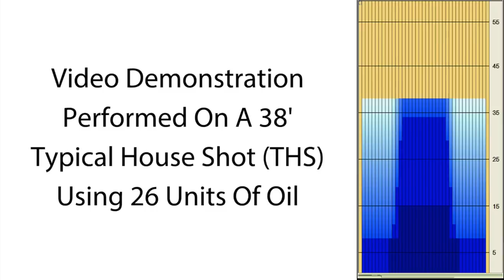bowlingball.com Brunswick Mastermind Strategy Bowling Ball Reaction Video Review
Check out Tony Ruocco, Curlie Becton and Dustin plan for attack with the Brunswick Mastermind Strategy!

Plan a brilliant attack with the Brunswick Mastermind Strategy.

The Mastermind Strategy features the amazing Modified Mastermind Asymmetric Core made famous in the Mastermind Series. This core is the definition of versatility and overall strength.

The Relativity Solid reactive coverstock offers bowlers good length through the heads, even finished at 500/2000 Siaair matte. On the backend, you'll see a controlled angularity that will outsmart medium-heavy oil conditions.

Here's what Brunswick has to say about the Mastermind Strategy:

The Mastermind Strategy combines the Relativity Solid Reactive coverstock with the Modified Mastermind Asymmetric core for a ball motion that is very similar to the proven performance of the original Mastermind.